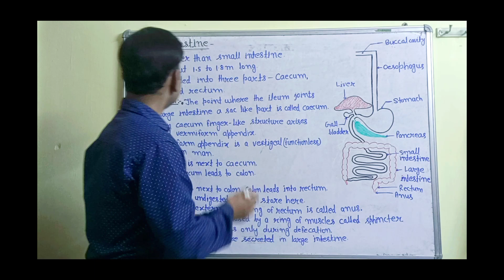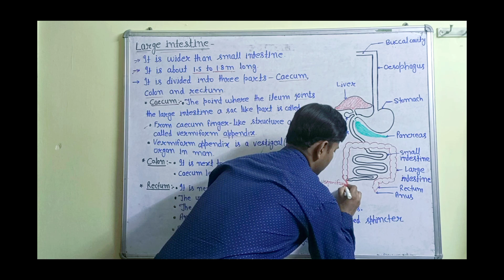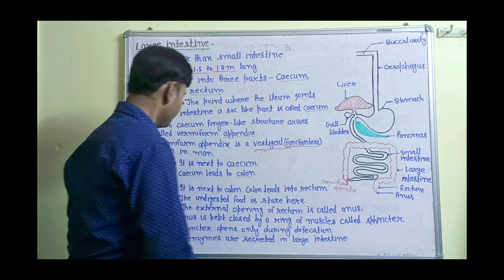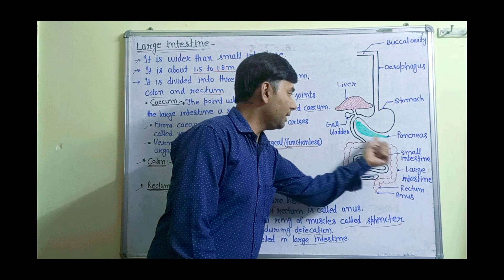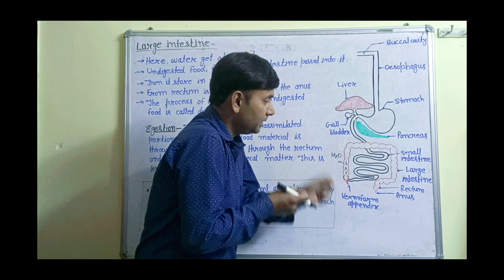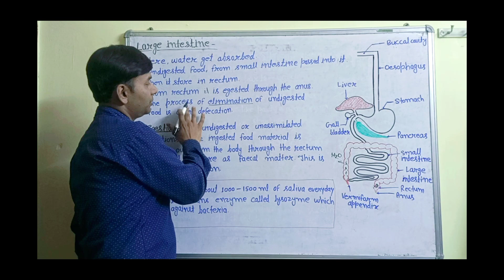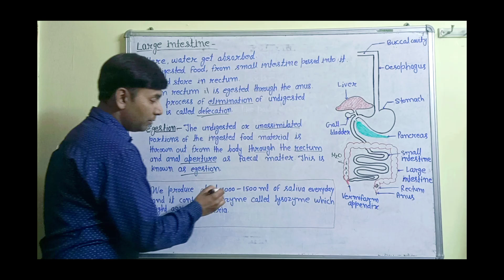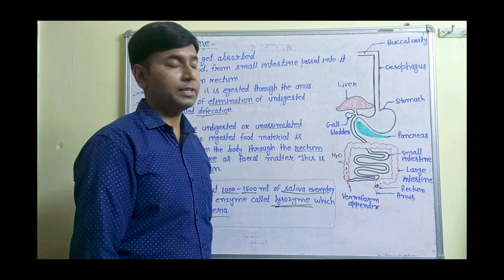large intestine|| Life processes|| class -10th biology|| PART -6 || CBSE || NCERT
आप सभी का सपोर्ट चाहिए🙏🙏🙏🙏🔥🔥🔥